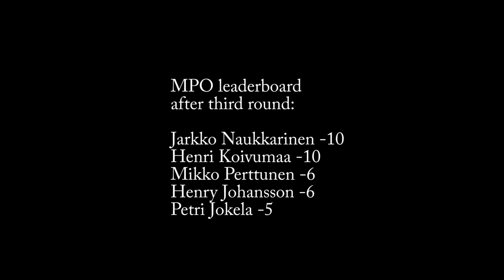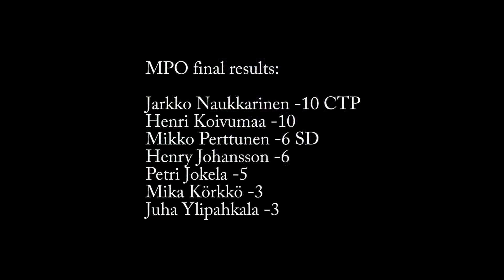Oulu Open 2015, MPO final pt 3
Oulu Open MPO lead card, round 3, part 3

Sudden death for the win:
Henri Koivumaa vs Jarkko Naukkarinen

Cam & edit: Mika Ylisaukko-oja